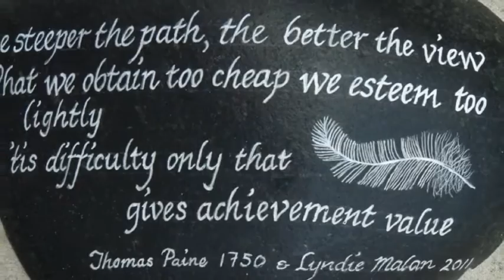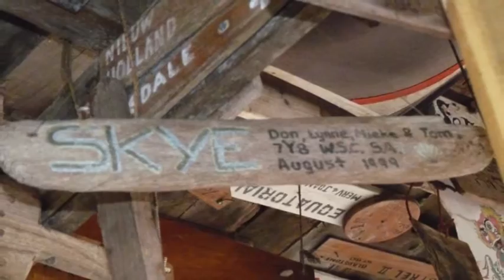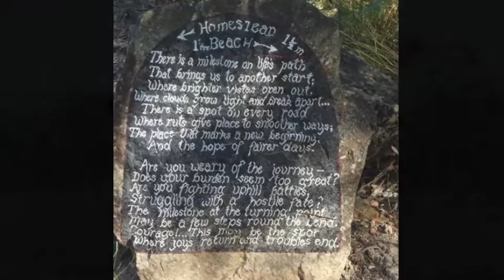Queensland Sailing 2011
A trip from Burnett Heads to the Whitsunday Islands and out to the Barrier Reef and back to Rosslyn Bay in our Farrier F9AX, Stickwoman.